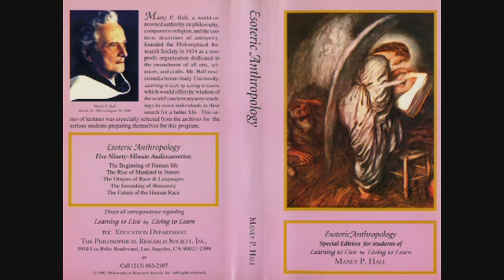Manly P. Hall - The Rise of Mankind in Nature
Esoteric Anthropology
"The Rise of Mankind in Nature"
— Lectures by Manly P. Hall